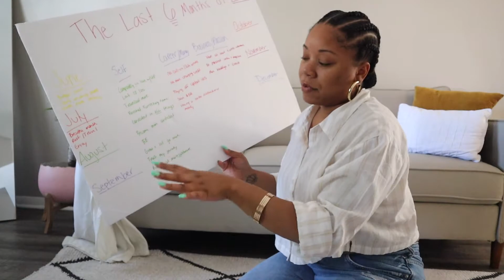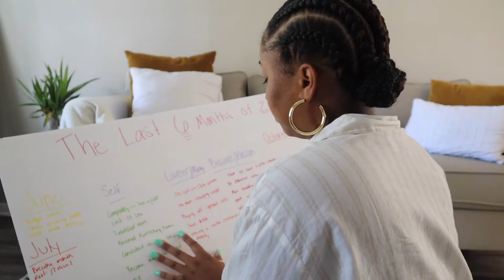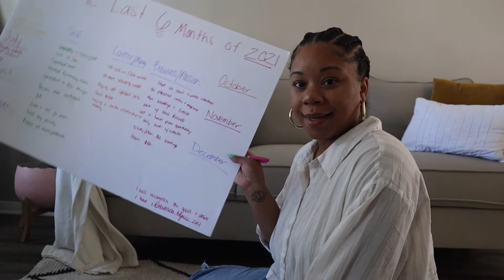I didn't plan my 2021, but now I'm Manifesting it!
So, I have a major confession! I didn’t plan this year as intentionally as I usually do. However, I’ve still been immensely blessed! I decided to purchase a $1 board from @dollartree and used the @sharpie ‘s I already had to create 3 simple categories + sub categories for each month left in this year. I challenge you to join me in mapping out the rest of your 2021 - you’re SO WORTH IT! ✨

Show me your board by tagging me on Instagram!